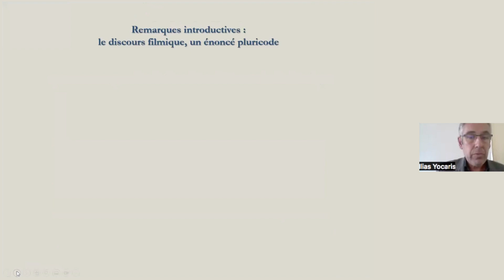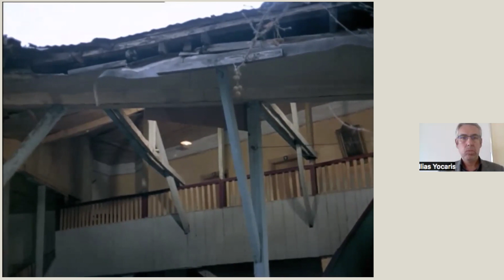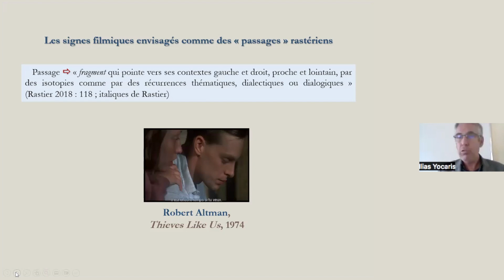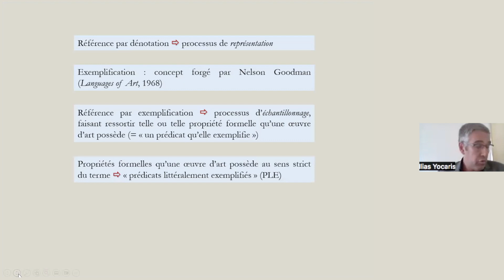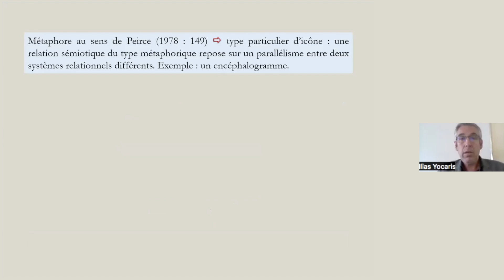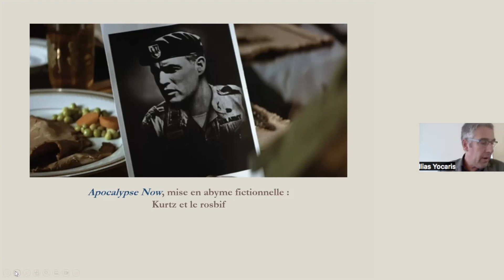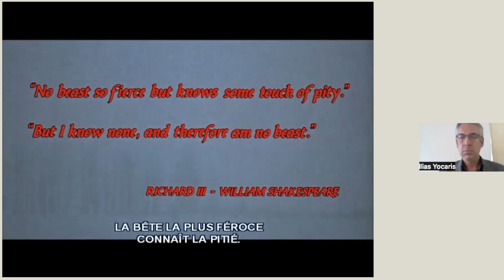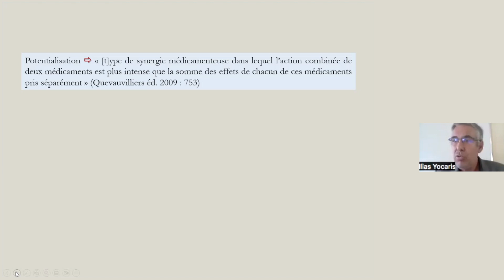SemiCult II : Axe 3. Ilias YOCARIS – Kurtz et le rosbif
KURTZ ET LE ROSBIF : « PASSAGES » SEMIOTIQUES ET POTENTIALISATION REFERENTIELLE DANS LE DISCOURS FILMIQUE

Ilias Yocaris Université Côte d‘Azur / CTEL

• Ilias Yocaris Date et lieu de naissance : 06/01/1971, Athènes (Grèce)

• Grade : Professeur en sémiotique du texte et de l‘image
• Axes de recherche : Roman français du XIX e et du XX e siècle, sémiostylistique du discours littéraire et filmique
• Principales publications :
- 2016 Style et semiosis littéraire, Paris, Classiques Garnier, « Investigations stylistiques »,
430
- 2002 L‘Impossible totalité. Une étude de la complexité dans l‘oeuvre de Claude Simon, To
ronto, Paratexte, 374 p.

Les fictions cinématographiques sont considérées à la base comme des discours pluricodes
: relève de cette catégorie « toute famille d‘énoncés considérée comme sociologiquement homogène par une culture donnée, mais dans laquelle la description peut isoler plusieurs sous-énoncés relevant chacun d‘un code différent » (Klinkenberg 1996 : 232). Bien entendu, la dimension pluricodique du discours filmique a donné lieu à une vaste littérature théorique qui sera du reste mise à profit dans ma communication1. Sauf erreur de ma part, toutefois, on trouvera peu de précisions
49
dans cette bibliographie sur le fonctionnement sémiotique des sous-énoncés composant un récit filmique et la nature exacte des interactions qui se développent entre eux. D‘où vient la difficulté ? D‘une part le concept de « code2 » est assez flou sur le plan définitionnel (cf. Metz 1971 : 63-66), et ne rend pas compte de l‘intrication/du continuum, au sein du discours filmique, entre codages plus ou moins « institutionnalisés » et appariements sémiotiques ponctuels, liés à un contexte spécifique ; d‘autre part, on ne dispose pas { ce jour d‘une théorie du signe filmique susceptible d‘expliquer comment les différents composants sémiotiques d‘un film « se tiennent et prennent leur valeur les uns par rapport aux autres » (Metz 1971 : 64)3. Sans prétendre, évidemment, apporter des réponses complètes et définitives à ces questions, mon exposé vise à esquisser en la matière de nouvelles pistes de recherche qui pourraient être avantageusement explorées afin de mieux cerner les spécificités de la « forme filmique », définie comme « le système global des relations perceptibles entre les «éléments» d‘un film » (Bordwell & Thompson 2009 : 95)